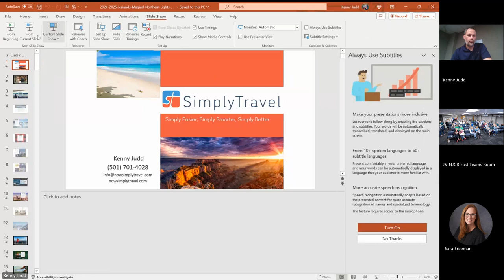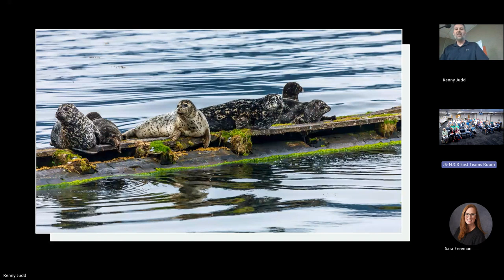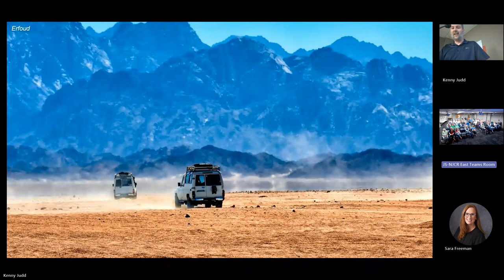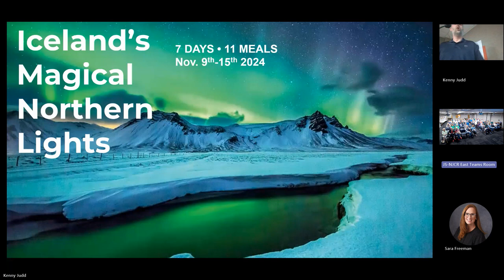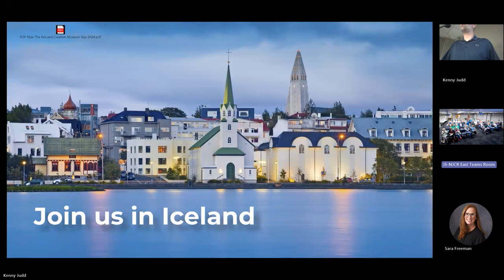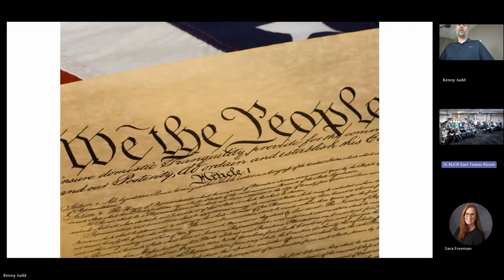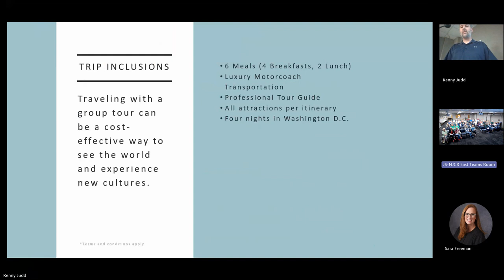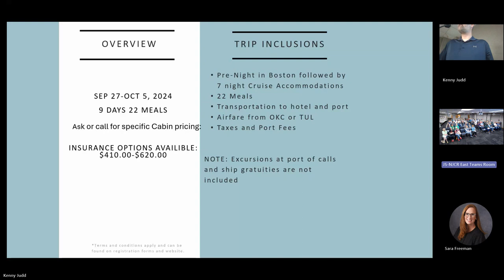Truity Travels Presentation 2024